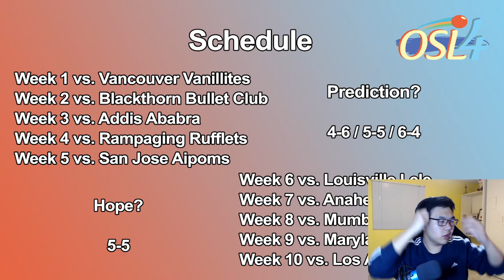"A Return to Draft League!" OSL S4 - Draft Breakdown & Analysis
Been a while since I've uploaded anything at all. Life's been very very busy. I haven't even streamed that much!

Gonna just upload these for fun because I had done sobefore, but those videos were unlisted.
Hopefully this puts me back into the swing of things to try and record and edit videos.

Haven't played Pokemon Draft League in a long time (haven't been playing long in the first place), but always had fun creating content like this.
A bit sloppy because I rushed the whole process, but I hope it's at least watchable!

NOTE - Something I missed out on while talking about a Pokemon at about 11:23, Moltres gets momentum over Charizard, which is good incentive to draft it over Charizard. Wanted to edit it in but forgot!

Chapters
00:00 Intro
1:13 Team Breakdown
21:41 Schedule
23:46 Outro